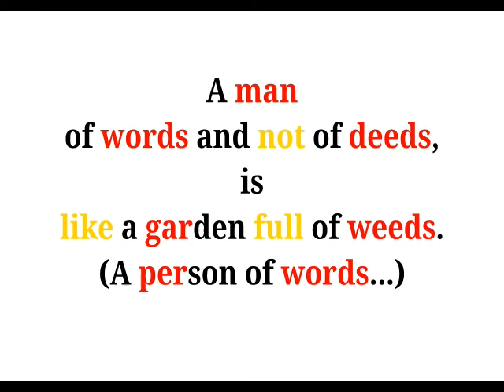Cool Phrases - A man of words and not of deeds is like a garden full of weeds.